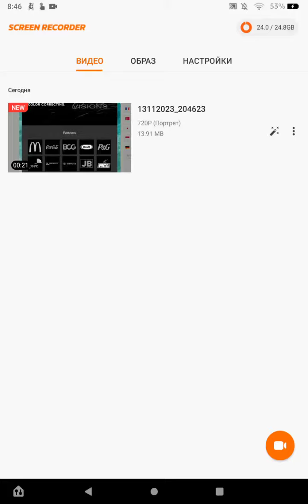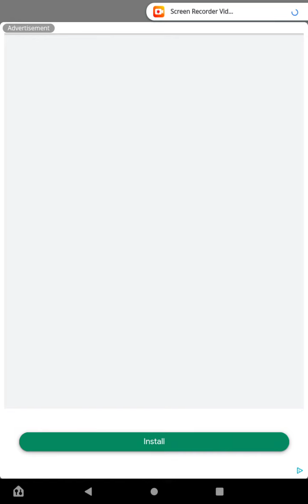November 13, 2023